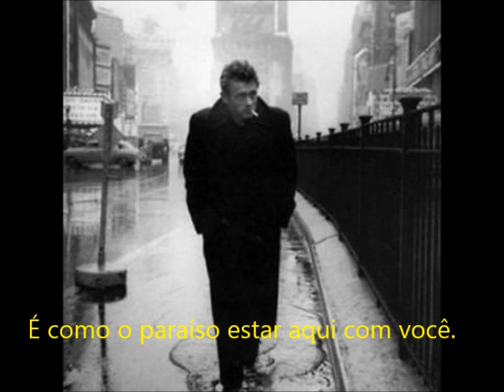Rosie & The Originals - Angel Baby (Tradução)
Rock ballad of 1960, with images of cars, movies, actresses, singers and famous couples of the 50's and early 60's.
This is a new version of this same video, on this channel.
Esta é uma nova versão deste mesmo vídeo, neste canal.

It's just like heaven being here with you
You're like an angel, too good to be true
But after all, I love you, I do
Angel baby, my angel baby
When you are near me, my heart skips a beat
I can hardly stand on my own two feet
Because I love you, I love you, I do
Oh, I love you, oh I do
No one could love you like I do
Please, never leave me blue and alone
If you ever go, I'm sure you'll come back home
It's just like heaven being here with you dear
I could never stay the way without you near
Fonte: LyricFind